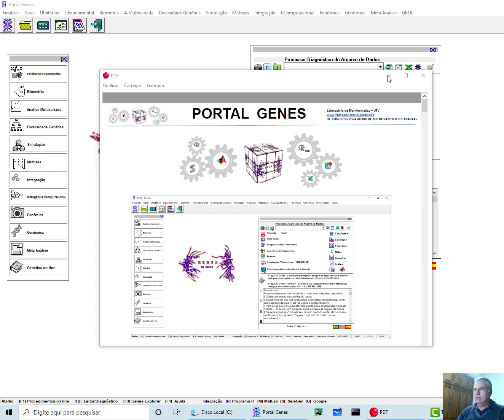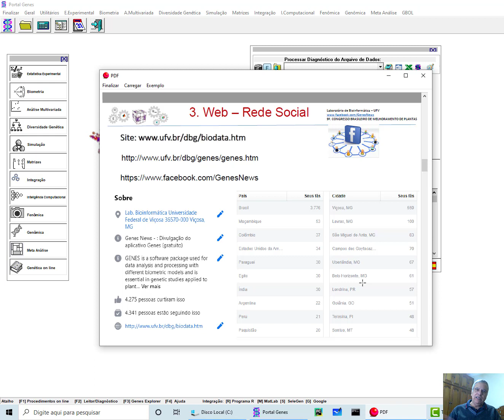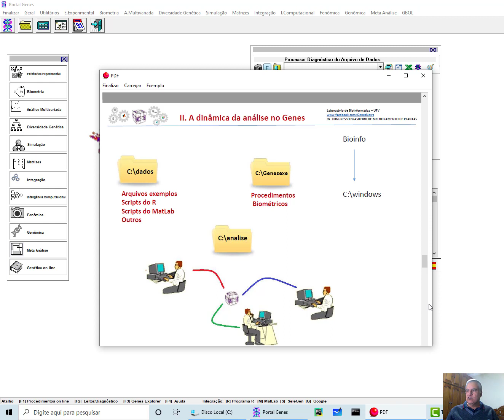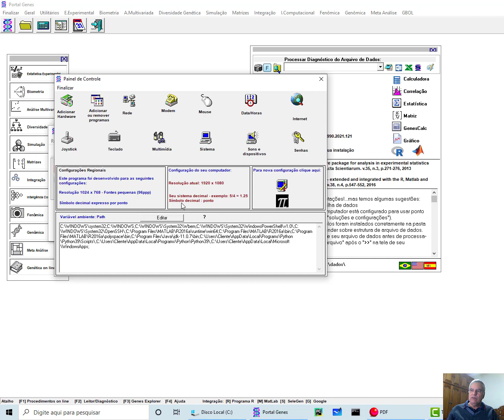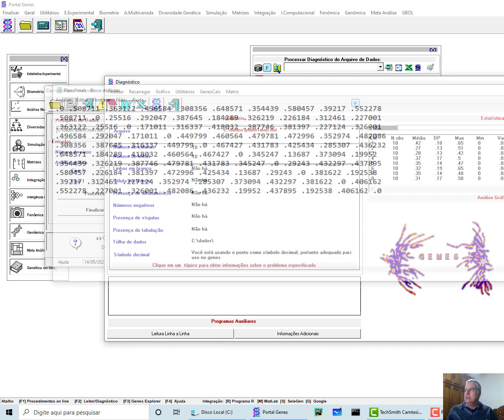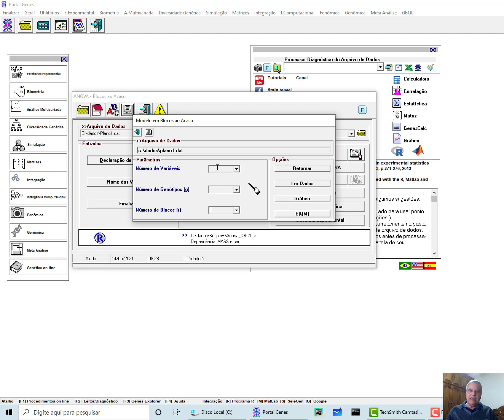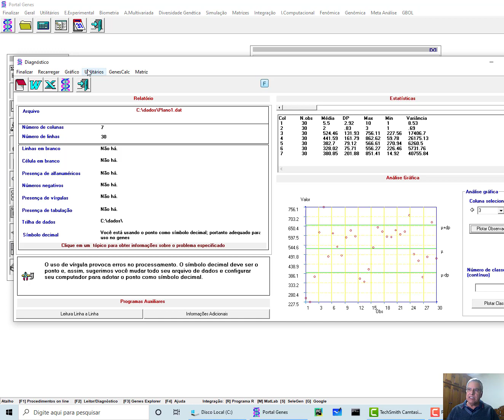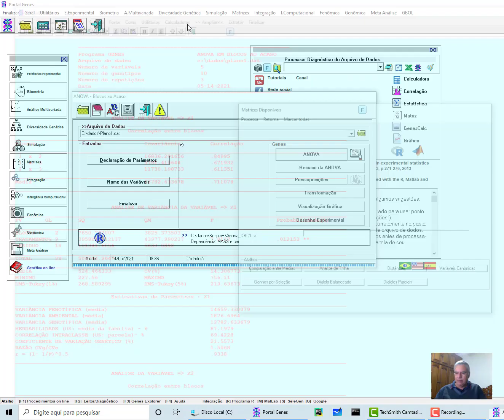EAC Parte1 - Apresentação do Programa Genes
Conceito de pré e pós-análise. O conceito portal.